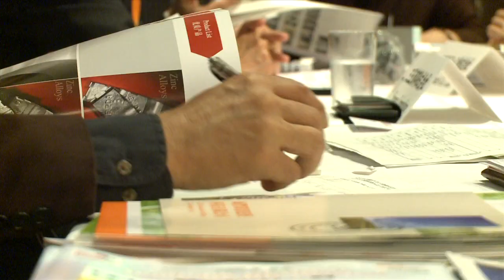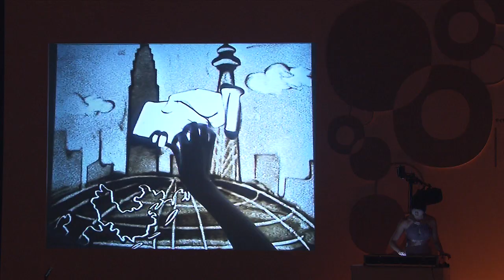Japan's Bridge to Opportunity: Think Global, Think Hong Kong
Japanese companies looking to expand in Asia are getting an unprecedented preview of how Hong Kong's business advantages can help. The 15-19 May 2012 "Think Global, Think Hong Kong" promotion is the largest campaign organized in Japan by the HKTDC -bringing in a delegation of more than 130 business leaders with insights on a range of topics including opportunities on the Chinese mainland.